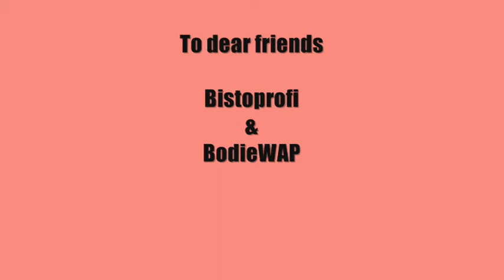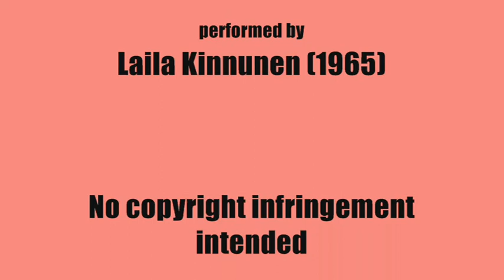Bodie meets La Laila - Boy from Ipanema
Oh well... tall, dark and beautiful - or then tall, tan and handsome. Who cares? Gorgeous man anyway.
This is just a small gift from a DD to two wonderful BBs... BodieWAP and Bistoprofi, who have not only helped me with everything Pros-related, but also become great mates. Thank you for all the good times you've given me, and all the advice and also clips ;-) and let's see what waits around the next corner.
"La Laila", Laila Kinnunen, was an astonishing Finnish singer in 50'-70's and her interpretation of Jobim's swaying bossanova belongs to the very best I've heard... so when I heard it first time in ages, I didn't need to think what song I wanted to use for the pretty darn sexy Mr Blue Eyes... So, there are again no artistic goals about this vid whatsoever, just some eye-candy for BBs... hopefully you don't choke to the song... ;-)
Song by Antonio Carlos Jobim & Norman Gimbel, sung by the One and Only Laila Kinnunen